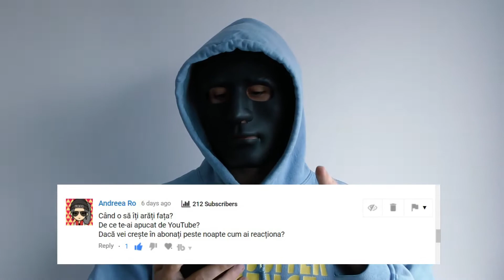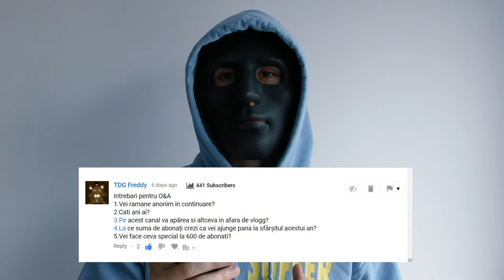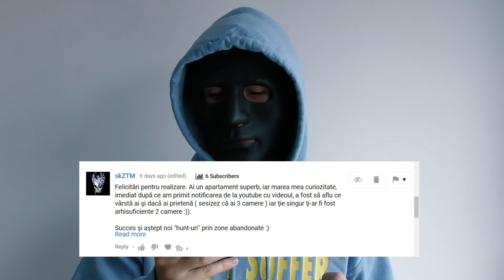Q&A - Raspund la intrebarile voastre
In sfarsit am reusit sa facem primul Q&A in care raspund la intrebarile voastre
Acest video este fara traducere, exclusiv pentru romanii ;)
Sunt inca deschis pentru intrebari asa ca ''trageti'' cu ele